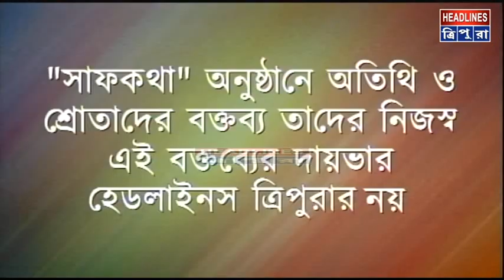"সাফ কথা"র বিষয় - "রাজ্যে নারী নির্যাতন - অভিযোগ ও বাস্তব"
"সাফ কথা"র বিষয় - "রাজ্যে নারী নির্যাতন - অভিযোগ ও বাস্তব" অতিথি - কল্যাণী রায় (মুখ্যসচেতক রাজ্য বিধানসভা)